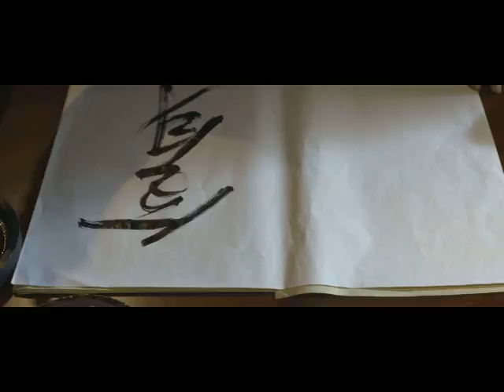AV Okubo - Opium [Official Music Video]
From the 2014 album 'Dynasty', produced by Andy Gill (Gang of Four)